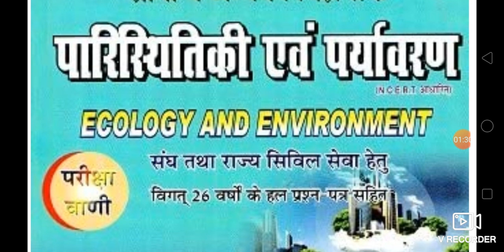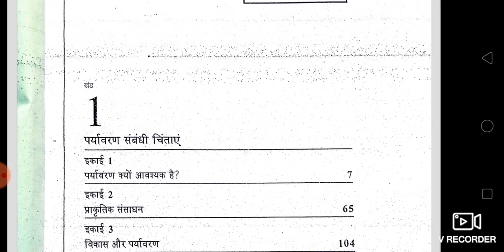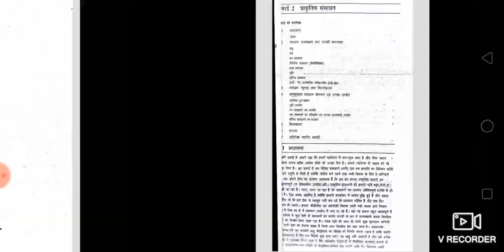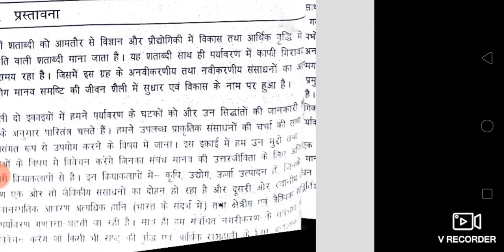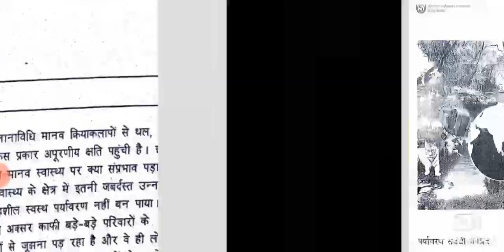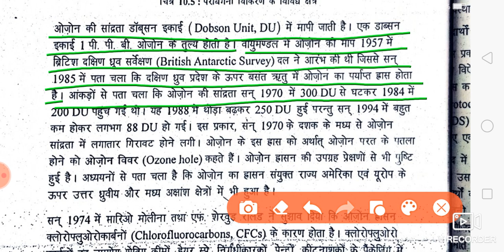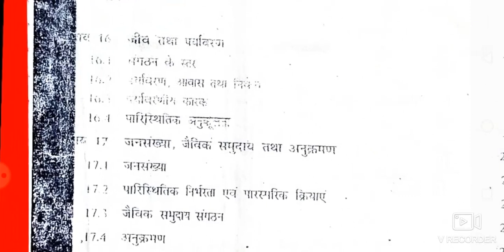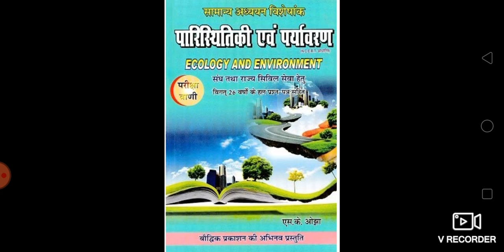Environment important books for all exam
इस वीडियो में देश की प्रतिष्ठित सर्विस में तैयारी के लिए पर्यावरण के लिए किन पुस्तकों का अध्ययन करें तथा कौन-कौन सी परीक्षा के लिए कौन सी पुस्तक पढ़े यद भी आप सभी को बताया गया है।